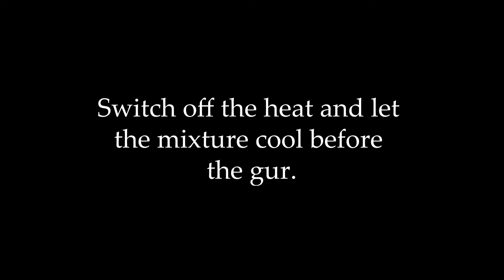Gur Papdi | Ruky Cooks